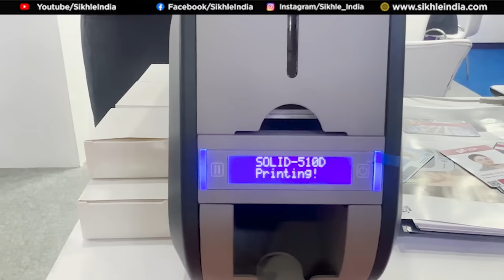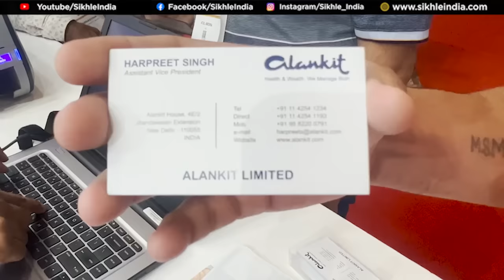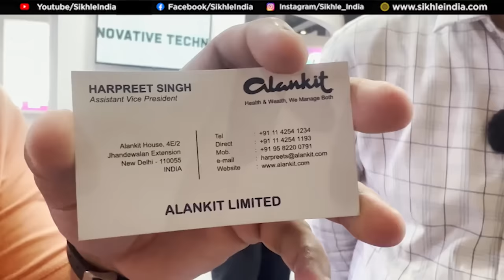PVC Card & ID Printing Machine 🔥😍 | New Business Ideas | Small Business Ideas | Best Business Ideas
Title: PVC Card Printing Machine 🔥😍 | New Business Ideas | Small Business Ideas | Best Business Ideas